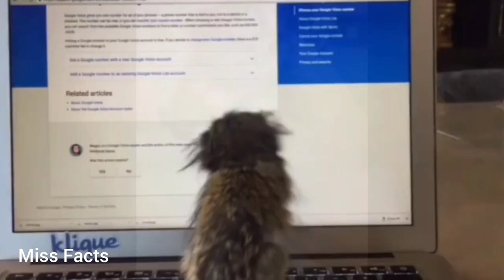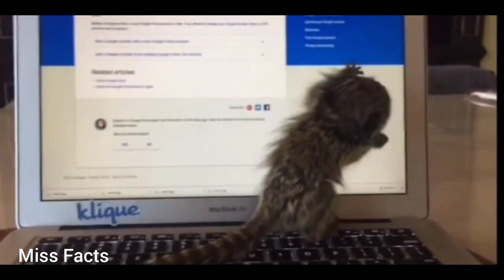Finger Monkey | Pocket Monkey | Pygmy Marmoset | World's Smallest Monkey| Unique Monkey | Miss Facts